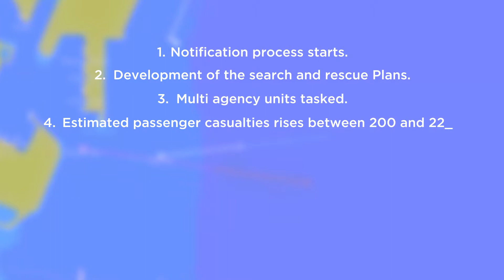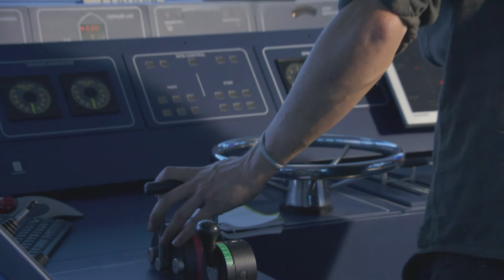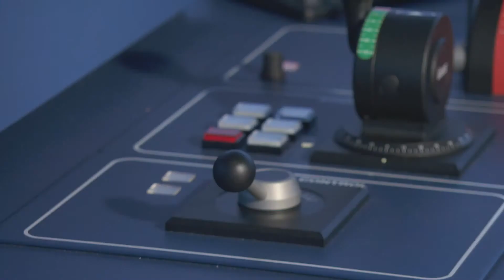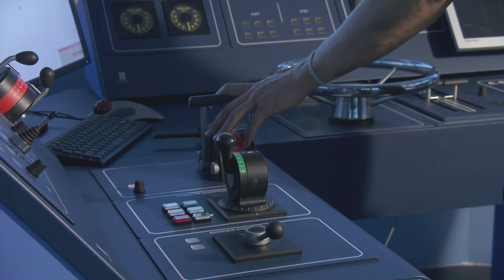SAR table top and simulator exercise (MONALISA 2.0)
One focus of the MONALISA 2.0 project is safety in coastal waters and ports. How can we avoid accidents and how do we handle them best if they happen? A large SAR exercise involving a cruise ship outside Valencia will be conducted in June 2015. To prepare this - a full day table top exercise was performed in the training centre of the Spanish Maritime Safety Agency. And the maritime simulators were used to verify the scenarios and the table top results.